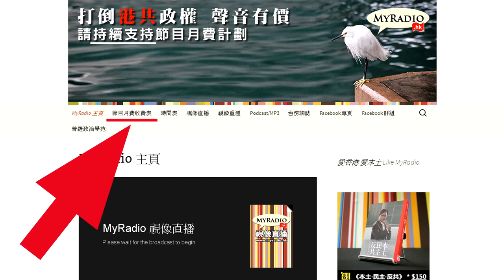大香港早晨 150625 ep349 p4 of 4 傢俬店深夜優惠 勢掀搶購風潮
大香港早晨 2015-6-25 第349集 節目重溫
主持：陳四、逸朗、Ian、康